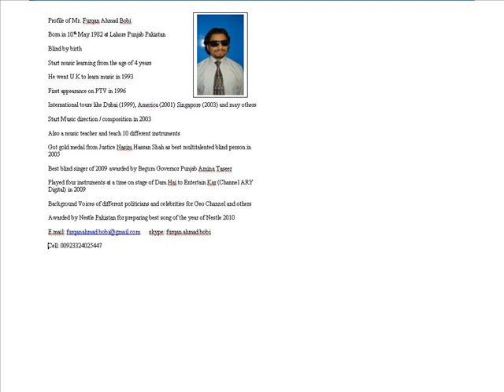furqan ahmad bobi nestle song video.wmv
pakistani blind artist furqan ahmad bobi sing a song for neslay this is award winig song. and inter nationaly reputid